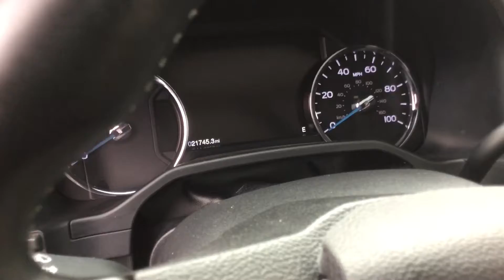February 15, 2018